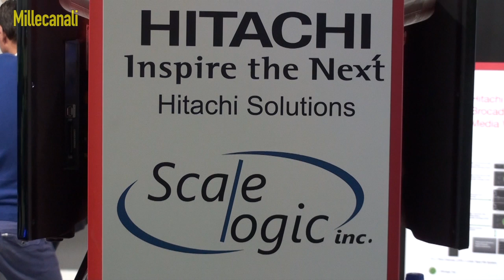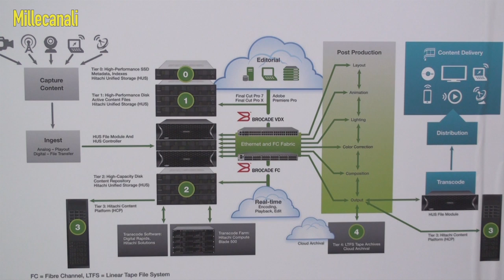IBC 2014: Dario Pardi e Giovanni Tracia - HITACHI